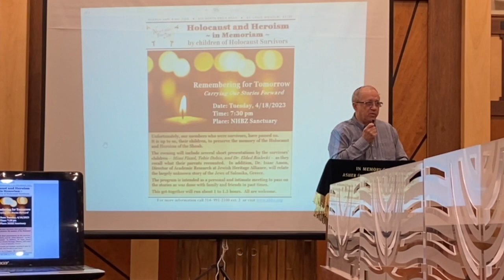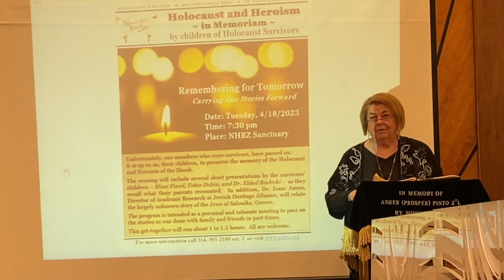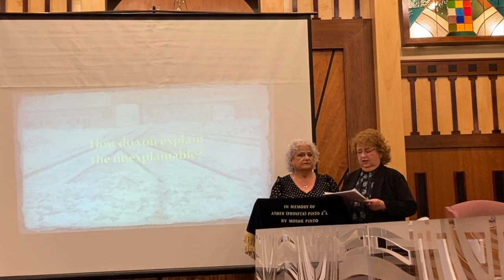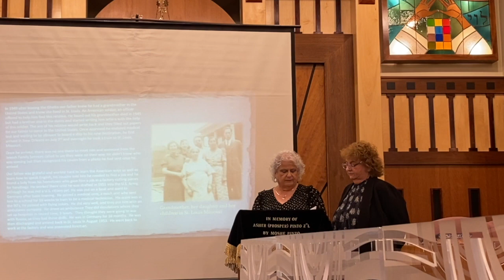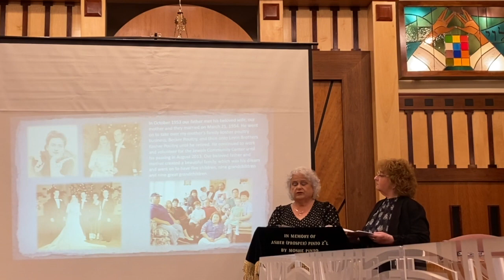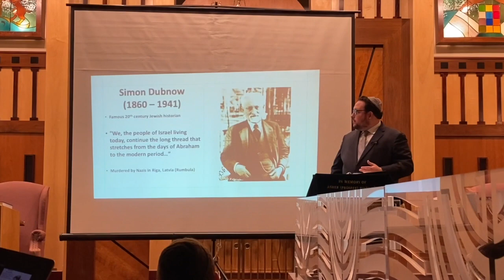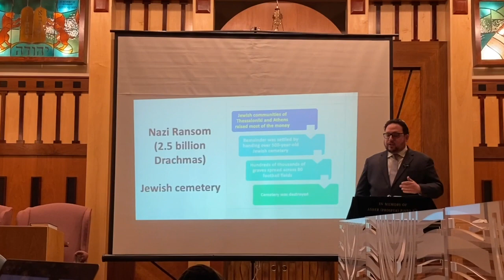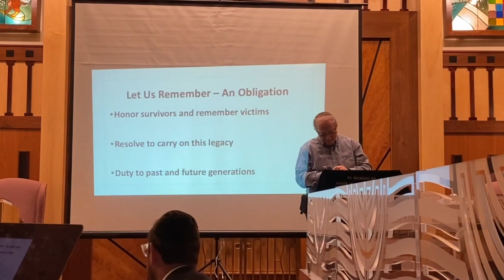Holocaust and Heroism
NHBZ commemorates Yom Hashoah. Our Guest Speakers included Mimi Fiszel, Tobie Dobin, and Dr. Eldad Bialecki.